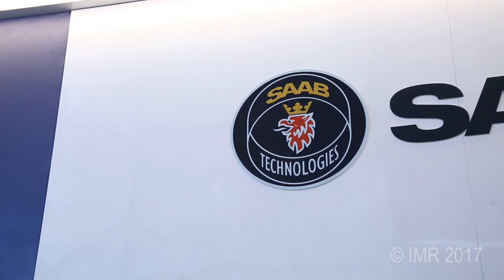SAAB's Offer of Gripen E to India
Ulf-Nilsson Head of Aeronautics, SAAB talks to Maj. Gen. GD Bakshi, Editor IMR on Gripen-E for India.